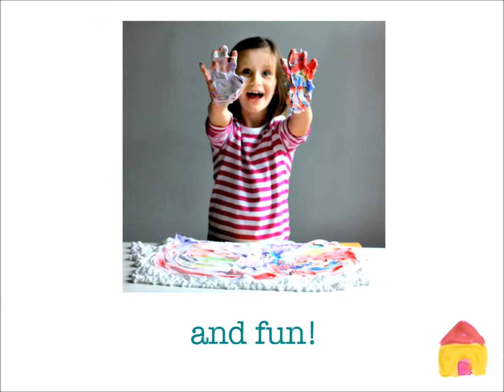Super Sensory Invitations to Play